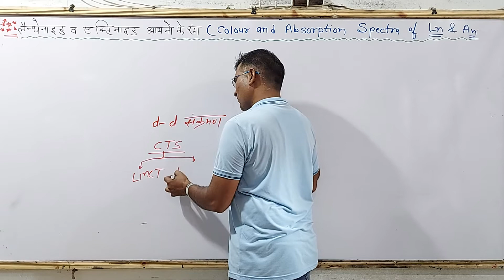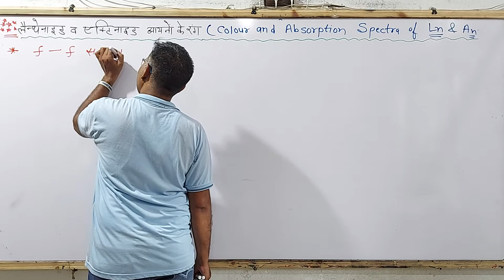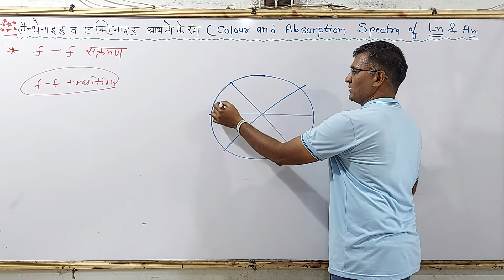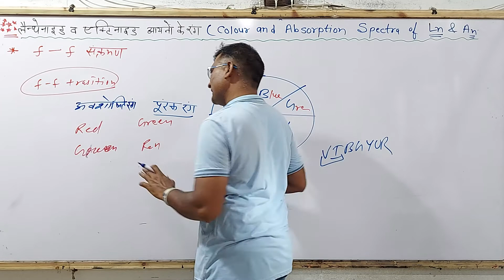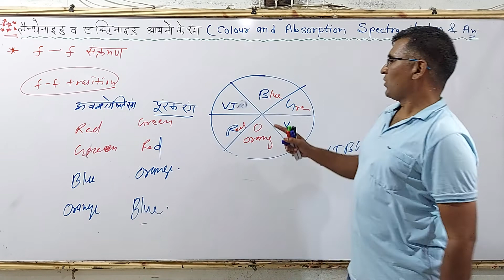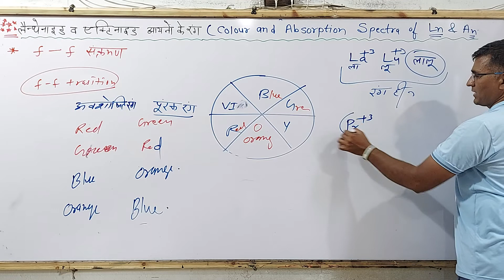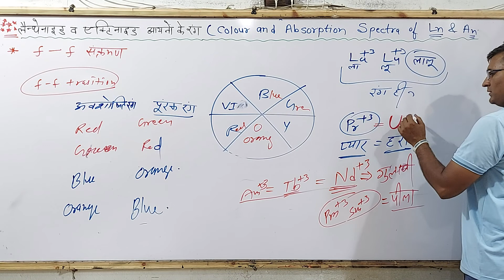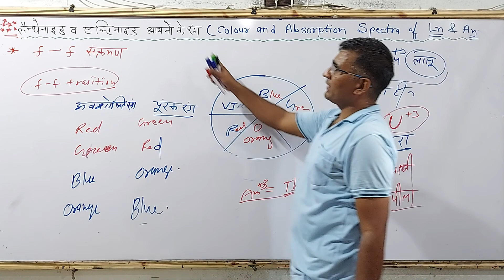f Block Periodic Table L-14 Colour of Lanthanide & Actinoid ions | Rajesh Sir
↦Govt. Jobs